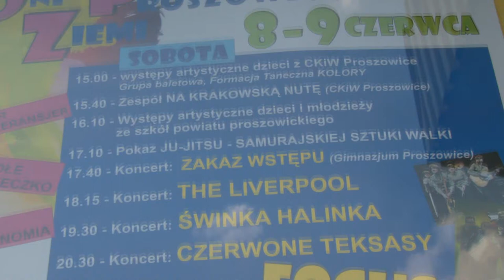Dni Proszowic 2013, Grupa Baletowa, Formacja Taneczna Kolory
Występy Grupy Baletowej oraz Formacji Tanecznej Kolory podczas Dni Proszowic w 2013 roku.